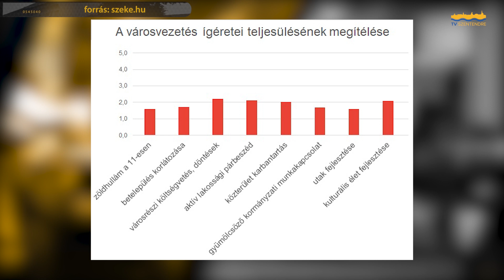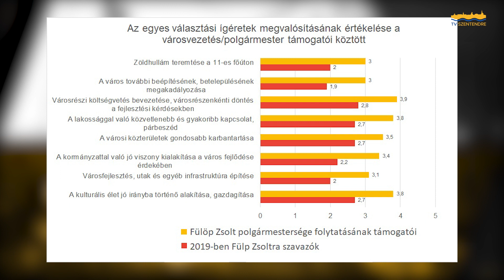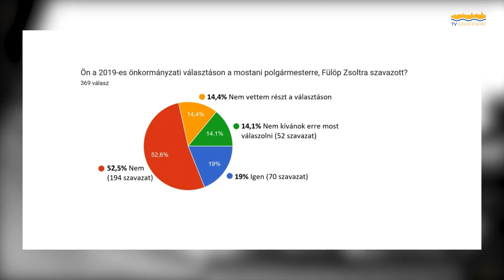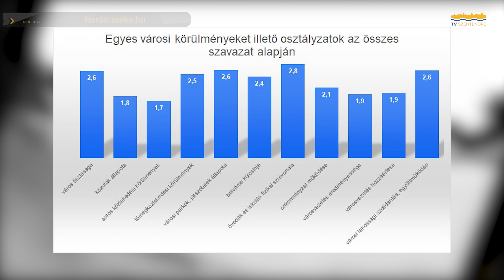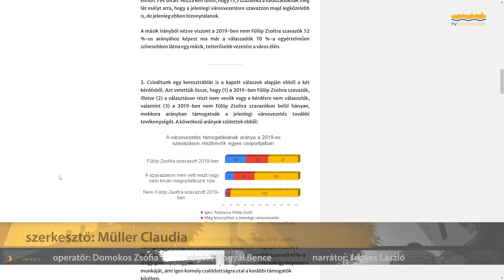A SZEKE kiértékelte a tavalyi, városi közéleti közvélemény felmérést / Szentendre MA / 2023. 04.03.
SZEKE – kiértékelték a tavalyi, városi közéleti közvélemény felmérést